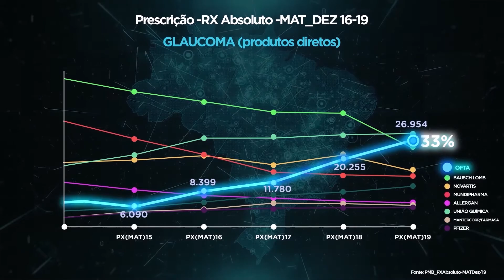Video Corporativo - OFTA